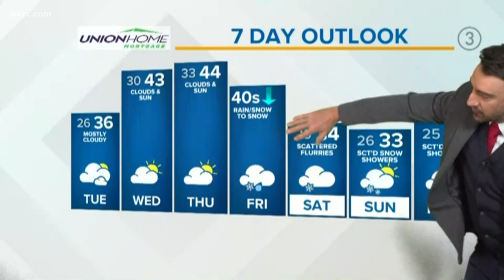Warmer temperatures expected by mid-week in our 5:00 p.m. weather forecast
We're expecting much warmer temperatures by mid-week with highs topping out around 45.  Matt Wintz has your complete forecast.